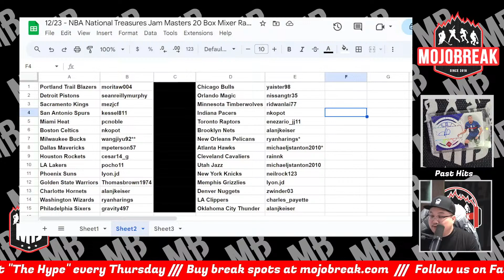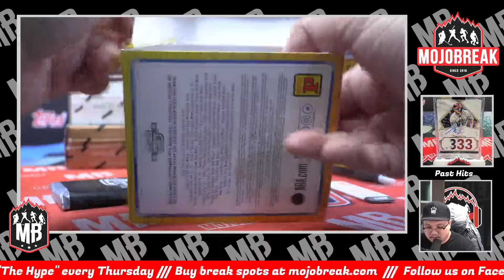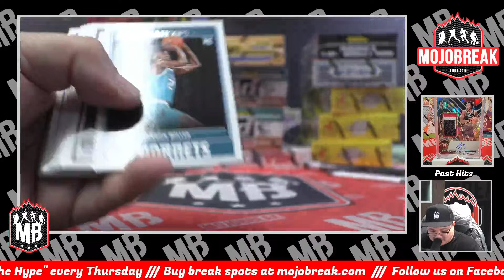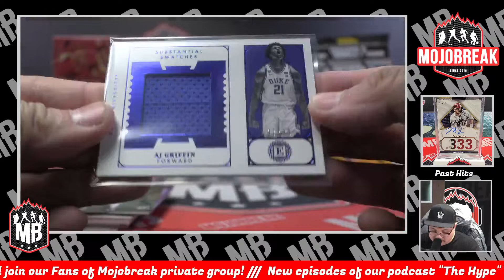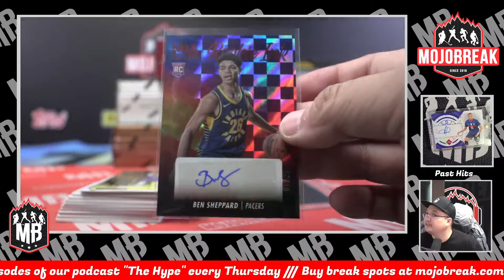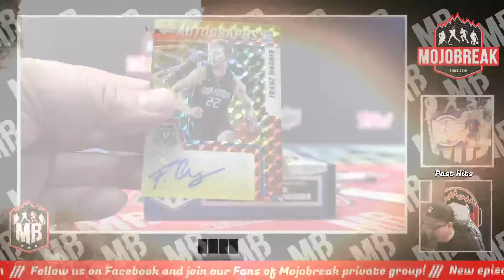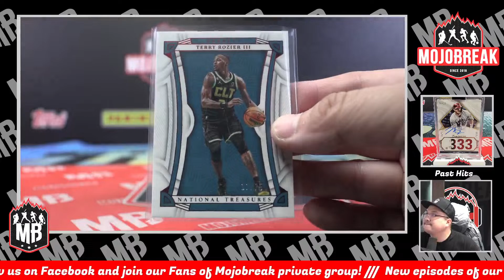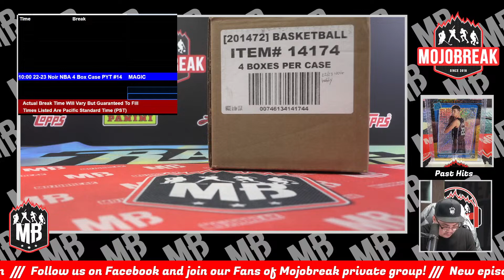Random Team #77 - NBA National Treasures Jam Masters 20 Box Mixer - 12.23.23